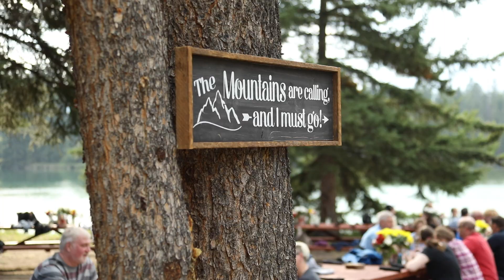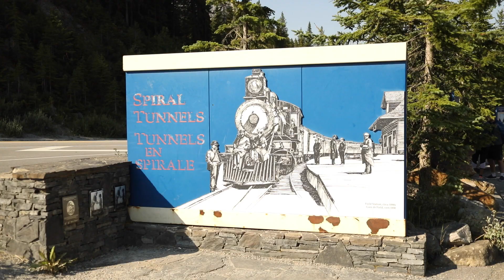Canadian Rockies 2017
Banff & Jasper